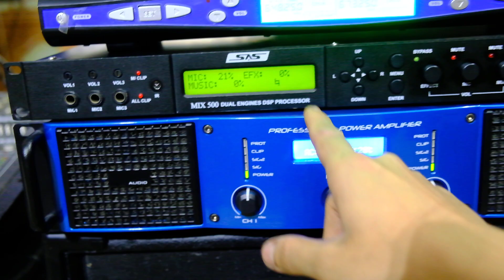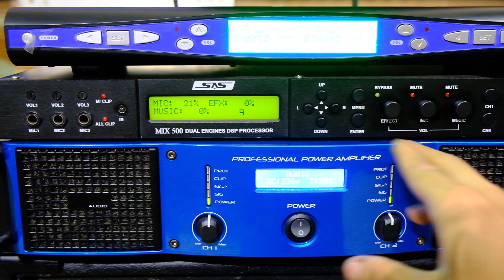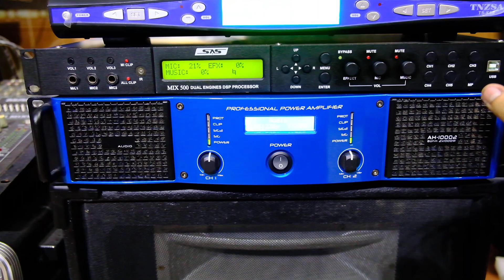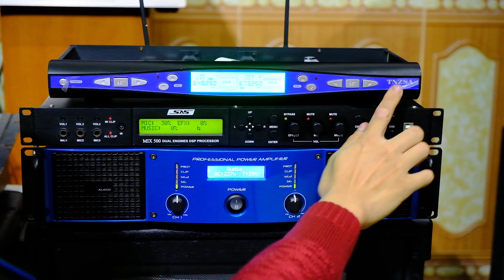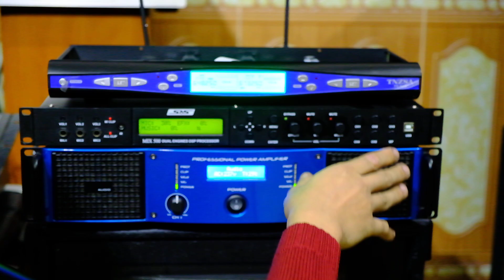Test mic Baier 780s Gửi Khách Chất Âm Quá Hay Mà Giá Tiền Lại Bình Dân